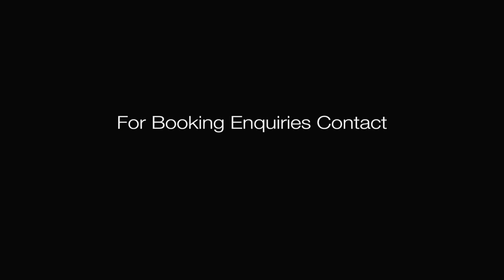The Pretty Weeds - "That Man"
This is the The Pretty Weeds - a female fronted, North East and Newcastle Wedding Party Band, playing a range of songs from the 1950s to modern day Rock and Pop classics.

Four piece Wedding Function Band For Hire, performing an eclectic mix of carefully cultivated songs for any occasion. They are the perfect entertainment choice for your Wedding, Birthday Party, Festival etc.

Their set list includes classic songs across the decades, from Chuck Berry to Bruno Mars, including: Pretenders, Blondie, Duffy, Corinne Bailey Rae, Caro Emerald, Alanis Morrisette, Republica, Wild Cherry, The Beatles, Stevie Wonder and The Jackson Five.